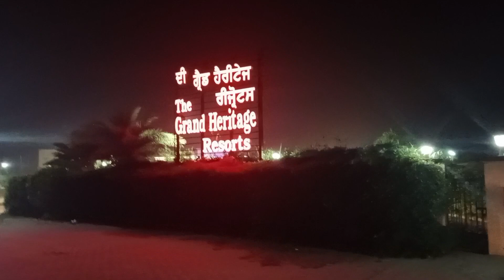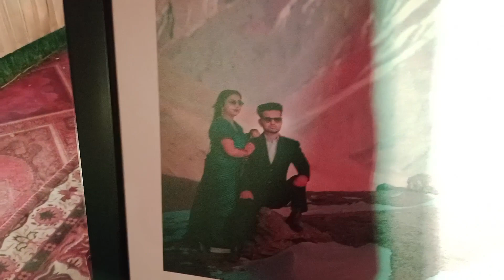My vlog// Grand Heritage kapurthala reception party// like share subscribe my channel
GRAND HERITAGE KAPURTHALA
Reception party
go to with family and friends
i enjoy there very much
foods are sweet and tasty